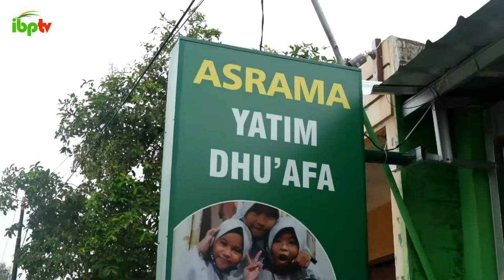TERIMAKASIH SAHABAT DERMAWAN | Santunan Rutin Adik-Adik Yatim & Dhuafa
Pada video ini, berisikan kegiatan JumatBerkah di asrama yatim Wisma Jaya, Bekasi Timur pada hari Jum'at 16 September 2022. Kegiatan yang dilakukan yaitu Istighosah, Do'a bersama dan Santunan yatim yang dipimpin oleh ustd. Sulton Auli.

Rekening Donasi bisa salurkan di:
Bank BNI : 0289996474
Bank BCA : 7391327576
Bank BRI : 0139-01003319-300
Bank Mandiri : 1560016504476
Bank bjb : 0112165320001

Terimakasih :)